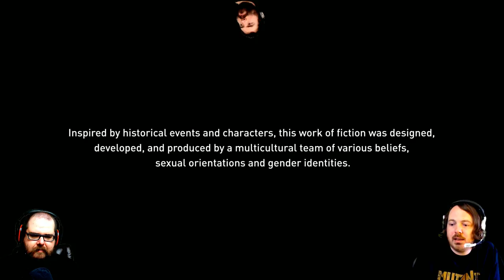(Early Access) Assassin's Creed Odyssey LIVE!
This afternoon we're playing Assassin's Creed Odyssey! We'll fight, love, and...probably hurt animals or something. Emre is playing, so, bad things will happen.
POITIN (60% nightmare booze from Ireland): $100
Shots of their choice: $25
Shots of your choice are:  Kummel, Malort, Eye of Newt, Hellboy Cinnamon Whiskey, Guam's Own Mango Vodka, or a mixture
Kay will be drinking too, she has Bacardi Rum and Jack Daniels Whiskey! $25 for this too!

Shout-outs are either a message from you or having us do something like singing or rolfing, our GSP characters interact in a scene, or send a message to someone.

You get to write a comment or question AND support GSP. Your comment is highlighted in the chat, and we'll read it ASAP. These donations will NOT enter you into the contest (if there is one), but you'll get an instant shout out and/or your question asked and answered live. The donation amount is entirely up to you, it ranges from $1 to $500. Any amount is appreciated.

GSP SCHEDULE:
1.  Livestreaming Wednesday on Youtube and 1-2 times a week on Twitch.
2.  7D2D every Sunday and multiple edited videos weekly.

Game provided by Ubisoft.